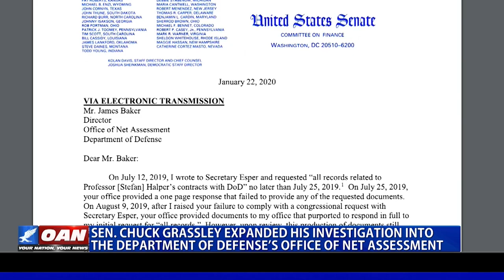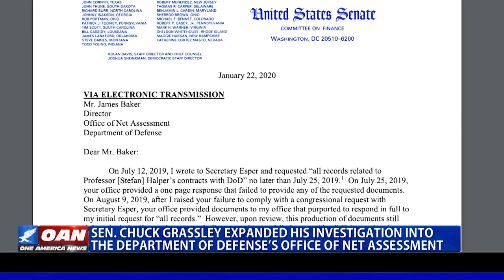Sen. Chuck Grassley expanded his investigation into the DOD's Office of Net Assessment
Sen. Chuck Grassley expanded his investigation into the Department of Defense's Office of Net Assessment. Grassley has asked for more information about the payments to one of the office's contractors, Stefan Halper, who is an alleged Intel Community informant. One America's Richard Pollock reports from Washington.